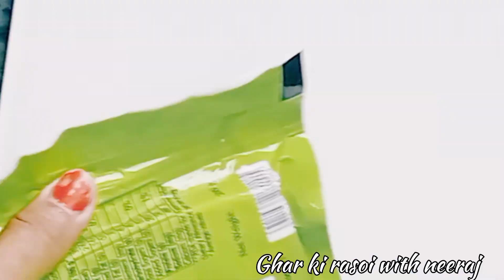गर्मियों में जल्दी से कुछ टेस्टी हेल्थी बनाना है तो बीना लहसुन प्याज एक बार इस तरह पनीर बना कर देखें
झटपट आसान तरीके से घर पर बनाएंगे मार्केट के जैसे घर पर बनेगी झटपट बन जाती है और स्वाद बिल्कुल बेहतरीन होने वाला है घर का खाना घर का होता है बच्चे भी आसानी से बना सकते हैं आप रेसिपी को ट्राई करें आपको भी अच्छी लगेगी अच्छी लगे कमेंट में शेयर करना ना भूले और चैनल को भी सब्सक्राइब जरूर करें  थैंक यू।

@ghar ki rasoi with neeraj